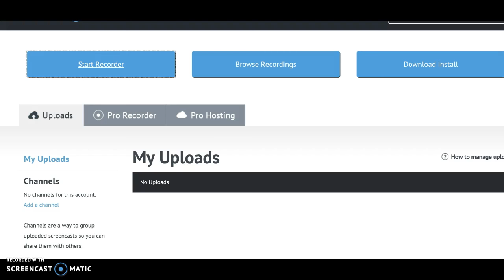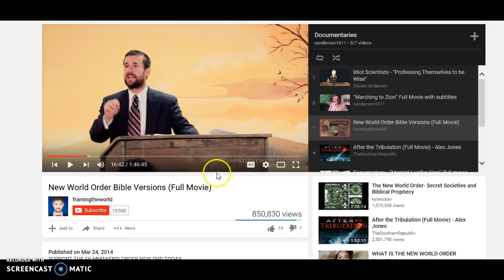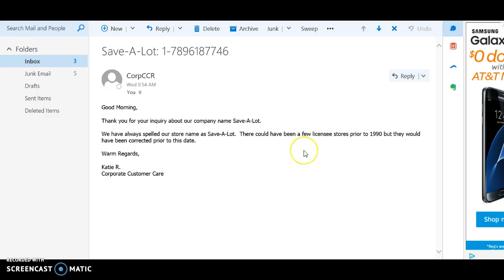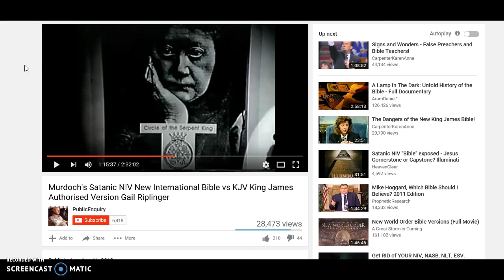The Mandela Effect is a LIE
This so called mandela effect is an out and out lie.Wake up people,seek the truth,do the work and don't fall for the lies.If you can fall for the lies of the mandela effect,then how easily will you fall for the great deception that is to come?